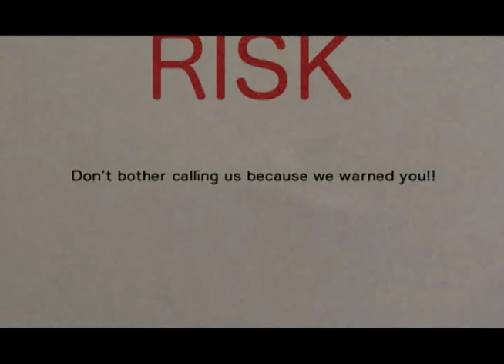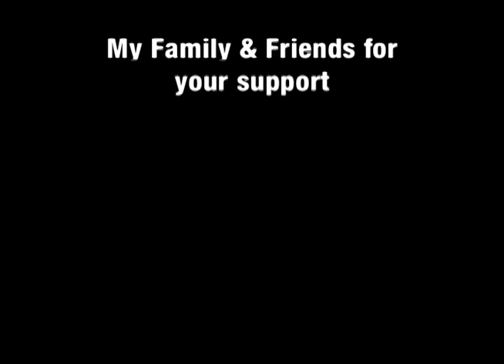Sides: Pilot Episode. The Deuce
During a job interview, a guy is accused of dropping a deuce by his potential boss.

Starring:

Eugene Byrd
Omar Dorsey
and
Shay Roundtree

Produced, Written, and Directed by: Terry Gingles

Shot and Edited by: Michael Velasquez

Camera: Krishna Narayanamurti

Boom/Grip: Marlon Hunter